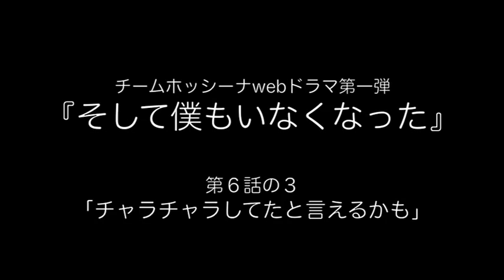６−３）チームホッシーナwebドラマ第一弾「そして僕もいなくなった」第6話の３『チャラチャラしてたと言えるかも』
チームホッシーナwebドラマ第一弾「そして僕もいなくなった」
第６話の３『チャラチャラしてたと言えるかも』

出演：植田ゆう希・山﨑将平 / 佐々木大介
エンディングテーマ：「扇風機」ファンタスマゴリック
編集：山﨑将平
協力：櫻井幸太
製作：チームホッシーナ
脚本・監督：保科由里子

チームホッシーナwebドラマ第一弾
「そして僕もいなくなった」
teamhoshina web drama vol.1
“And Then There Wasn’t Me”

主演：山﨑将平
Starring Shohei Yamazaki
出演：植田ゆう希・川口恵里奈・佐々木大介・多岐川装子・谷内愛・藤田光之・森実友紀
Guest starring Yuuki Ueda, Erina Kawaguchi, Daisuke Sasaki, Souko Takigawa, Ai Taniuchi, Mitsuyuki Fujita, Yuki Morizane
挿入歌/エンディングテーマ：ファンタスマゴリック
Song by phantasmagoric
編集：山﨑将平
Edited by Shohei Yamazaki
Produced by teamhoshina
Screenplay and Directed by Yuriko Hoshina